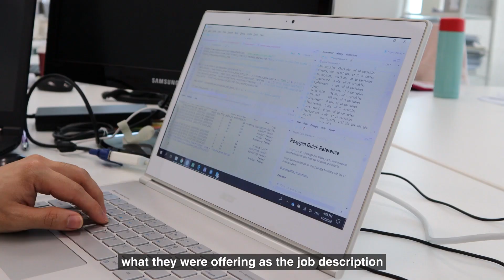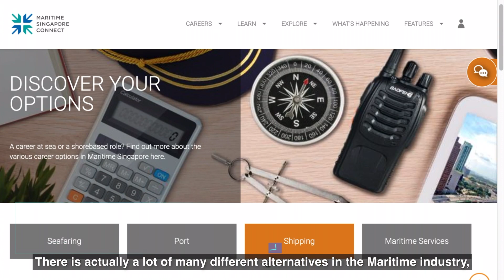People of Maritime – Data Analyst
Being in the maritime industry does not mean you need to be out in the ocean! For Ang Shao Wei, he took an unexpected route after graduating from the National University of Singapore with a double degree in Chemical Engineering and Business Administration (Specialisation in Finance & Data Science). As a Data Analyst at ShipsFocus Group, Shao Wei develops and monitors data processing tools as well as provides business intelligence solutions.

Find out more about your prospective career options in the maritime industry